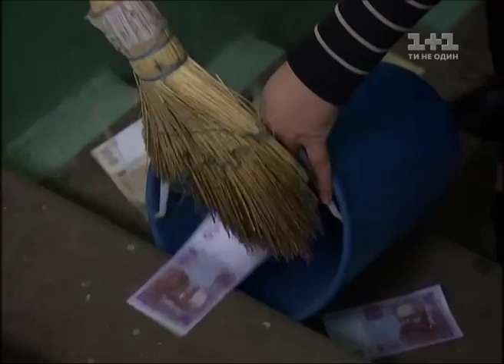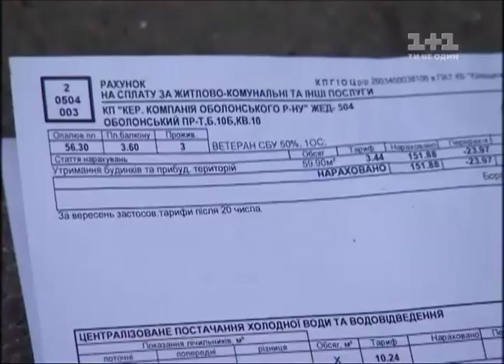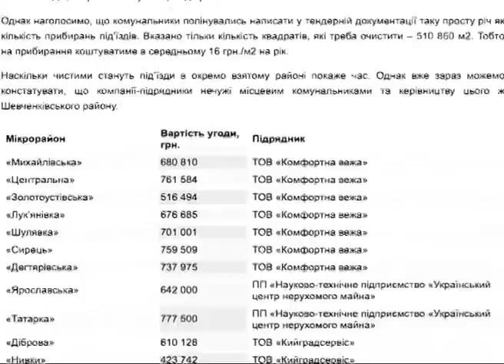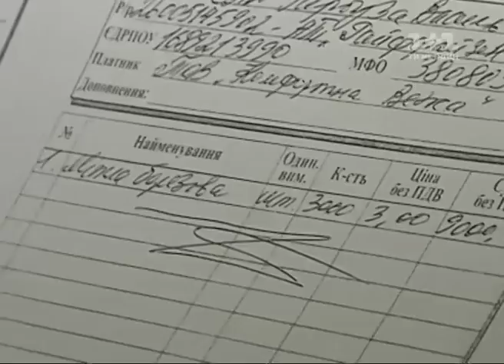Гроші. Переселення комунальників у підвал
Без води та туалету. Хто змушує комунальників переселятися у смердючі підвали? Розбиралися наші журналісти